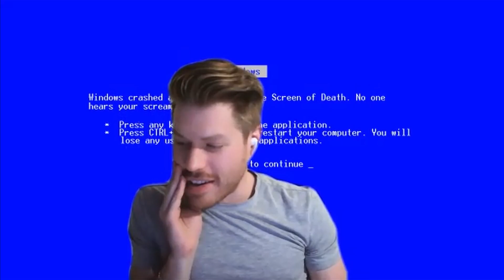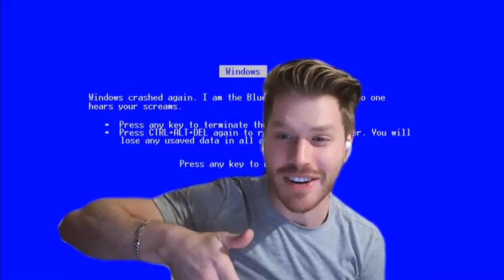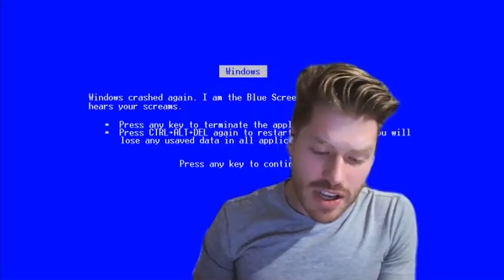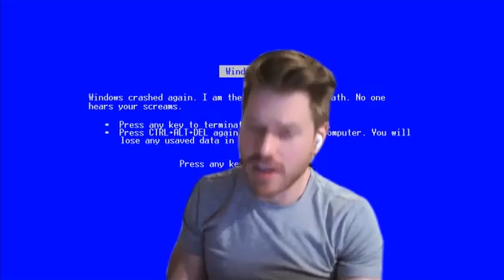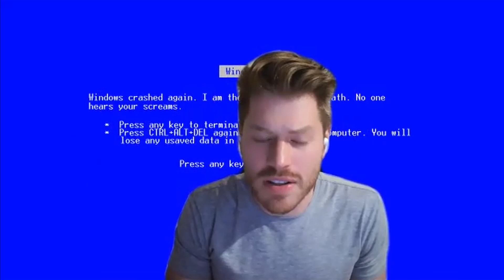Crypto horror stories, early days, and winters with Troy Osinoff of JUICE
This clip is taken from our episode with Troy Osinoff, Co-Founder of JUICE, Peachy, and Stealth and is a General Partner at Magic Fund. In this clip, Troy recounts his worst crypto stuff ups, what it was like in the early days of crypto, and how to weather crypto winters.

Produced by Neuralle
Host - Jordan Michaelides
Executive Producer - Lauren Michaelides
Producer, Audio Engineering & Videography - Jacob Smith